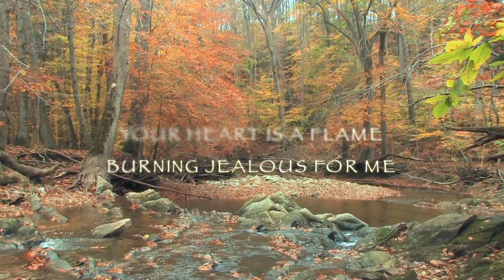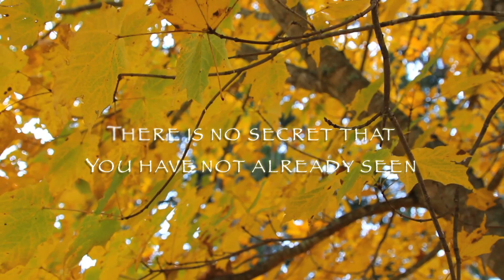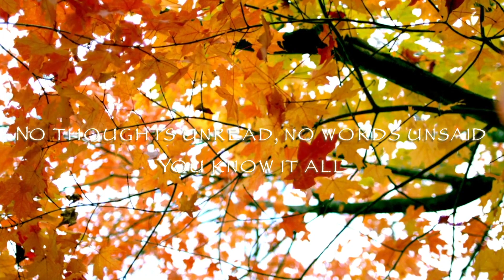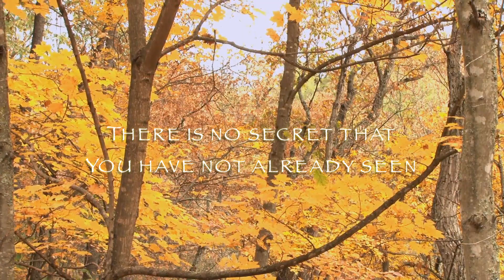Your Bride Lyric Video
Track 4: Your Bride
From the Album “All Who Are Thirsty”
Words and music by Michael Tjahjadi
Vocalists: Michael Tjahjadi, Chelsey Crouch
Acoustic Guitar: Christian Crouch

Lyrics:

Your song calls my name, I listen You speak
Your heart is a flame, burning jealous for me
Your hands bore the price to call me Your own
In You I delight, in You I am known

There is no darkness that You have not already seen
No tear unshed, no curse unsaid, You know it all

Still You long for Your bride, You are the groom
Faithless was I, yet drawn to You, drawn to You
How can it be such a love calls to me unashamed
Distant was I, now to pursue
I give my life, all to You, all to You
Here in Your arms draw this heart prone to wander away

Your song calls me pure, restored and redeemed
Your presence assures a shield over me
Your love fills my cup to joy overflow
I'm washed in the blood, in mercy made whole

There is no secret that You have not already seen
No thoughts unread, no words unsaid, You know it all

To Your bride You will speak
Your promise so tenderly
Like a seal placed upon Your heart
To betroth us forever

Now unveiled, we receive
Your anointing our covering
Show us what has been seen in part
The glory of all that You are